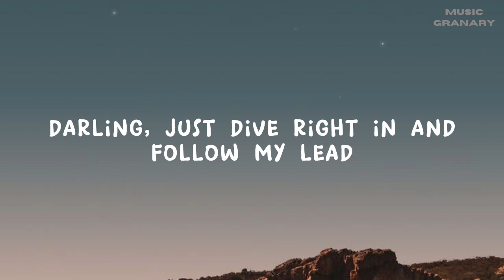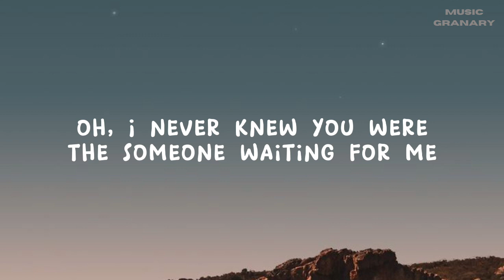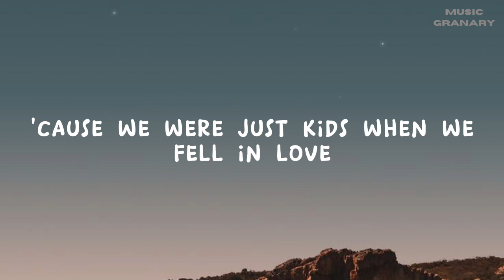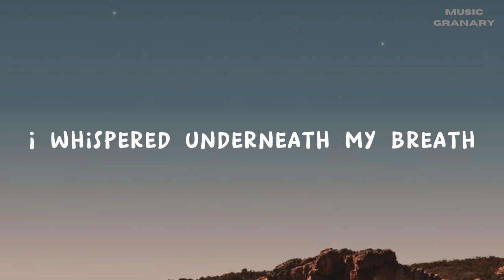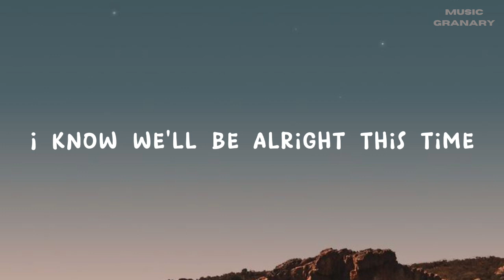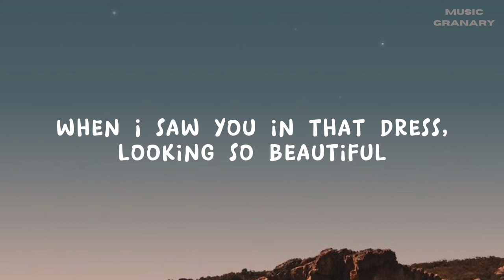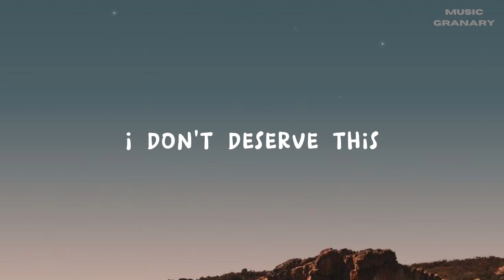Ed Sheeran - Perfect (Lyrics)